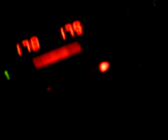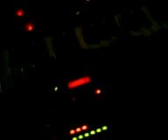LOVTres: Trabajando en nueva cancion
Trabajando en una nueva cancion.
Disculpas si se marean, pero intenten tocar el teclado y grabar al mismo tiempo! ;P